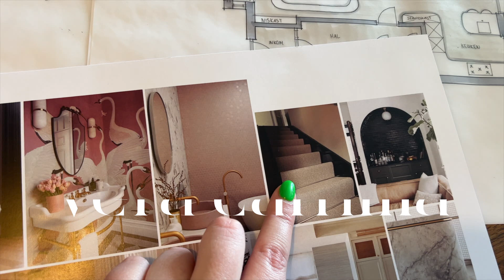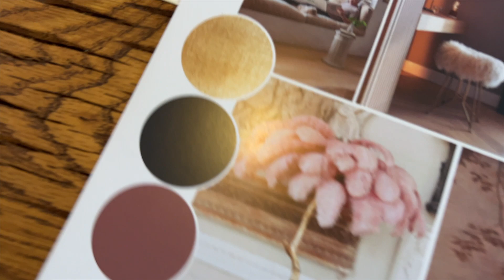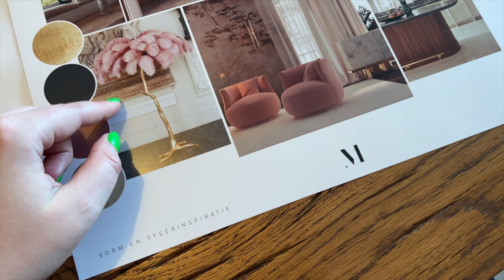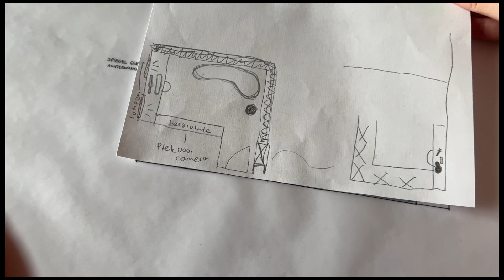Nieuw HAAR + de tekeningen van ONS HUIS! 🔥 | Verhuisvlog #5 | Vera Camilla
Een nieuwe verhuisvlog! Mandy laat de tekeningen van het huis zien, ik koop in de sale mijn droom lamp en krijg nieuw haar! Mandy van der Leck interieur architect